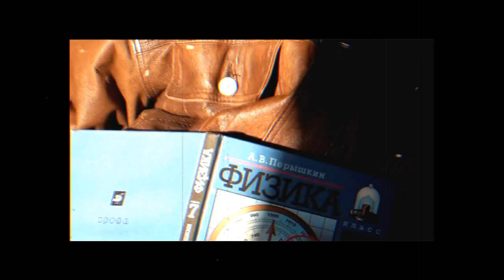Повесть о настоящем Человеке! (Вито Рэмбозо 1969 - 2019)